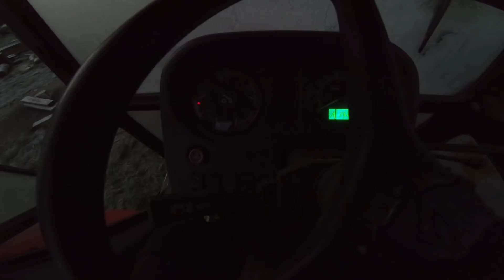Zwykły dzień w lesie #1 || Okiem ZULa